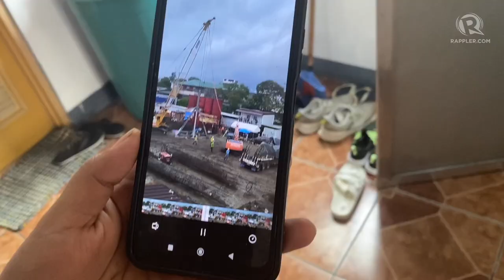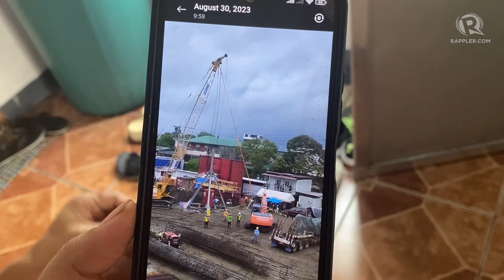Suntrust condo project near Santa Ana Church resumes construction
The construction of the Suntrust Ascentia condominium in the Santa Heritage Zone in Manila started anew after securing an environmental compliance certificate and the dismissal of a case seeking to stop the construction.